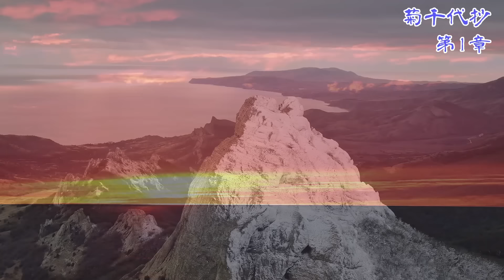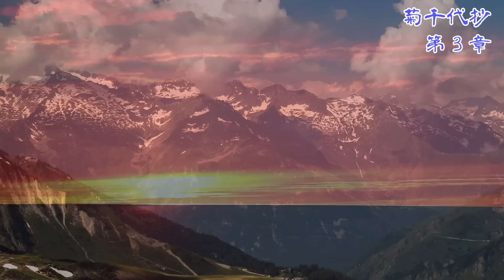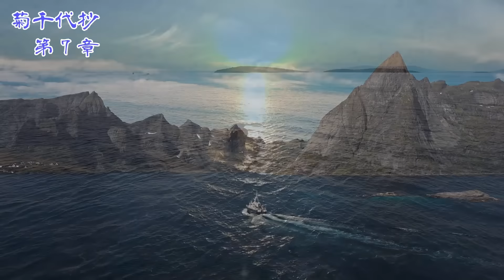【朗読】菊千代抄 山本周五郎 読み手アリア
癒しの朗読屋アリアです。青空文庫より朗読しています。作業用BGM、読み聞かせにおすすめです。山本周五郎作「菊千代抄」です。この作品は昭和２５年週刊朝日に掲載されました。47歳の作品です。

00:00:00 -  イントロ
00:00:20 -  第１章
00:15:13 -  第２章
00:30:16 -  第３章
00:38:03 -  第４章
00:52:32 -  第５章
01:08:41 -  第６章
01:24:57 -  第７章
01:40:57 -  第８章
01:55:49 -  第９章
02:02:50 -  第10章
02:18:42 -  第11章
02:29:55 -  エンディング

【音楽】
YouTubeオーディオライブラリより
【動画】